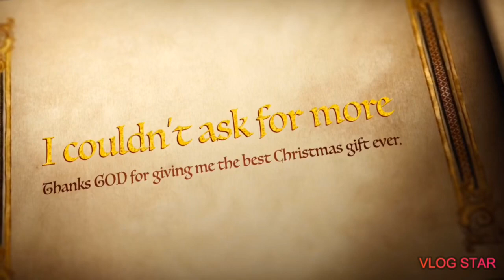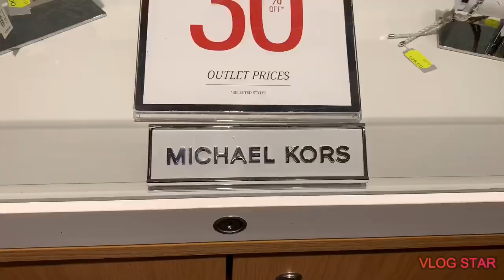DESIGNER OUTLET NEUMÜNSTER||LATE NIGHT SHOPPING